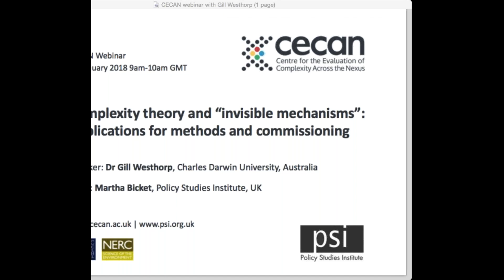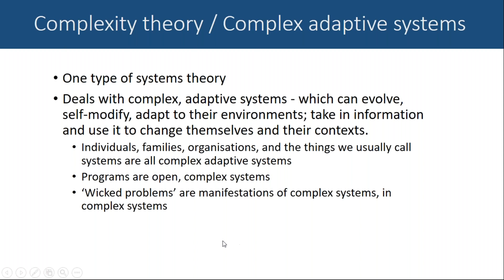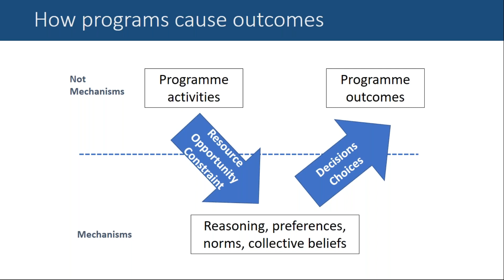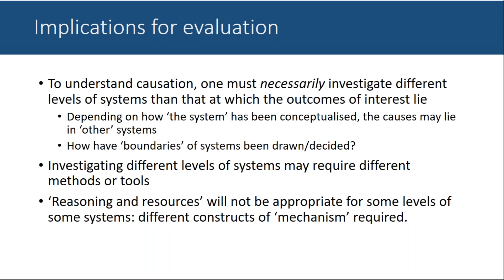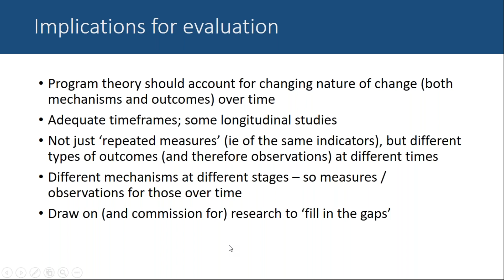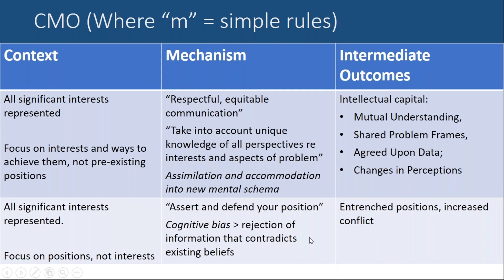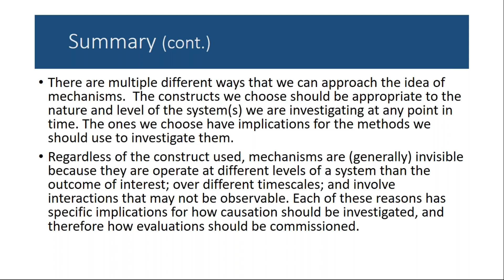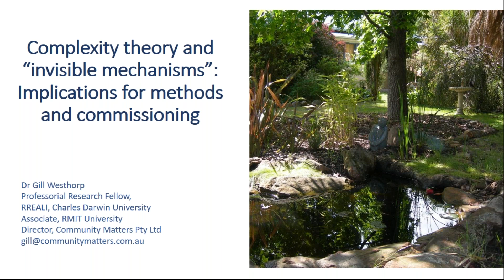CECAN Webinar Complexity Theory and “Invisible Mechanisms”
CECAN Webinar with Gill Westhorp